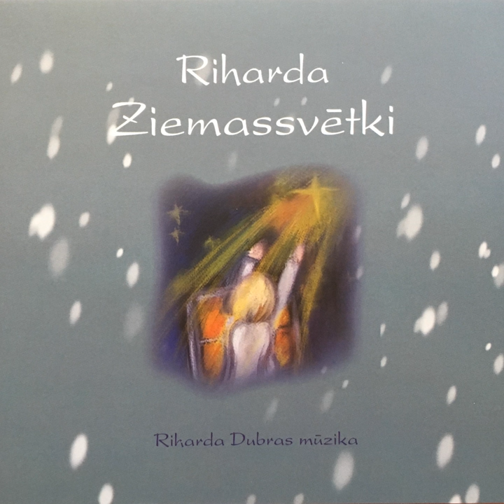Nāc, bērniņ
Nāc, bērniņ · Rihards Dubra

Riharda Ziemassvētki